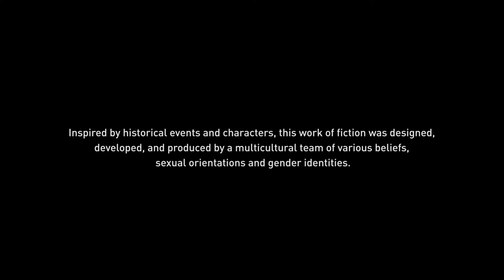Assassin's Creed Valhalla PART 12 Cutscenes (Contains Spoilers)